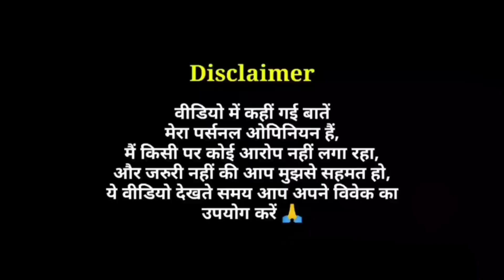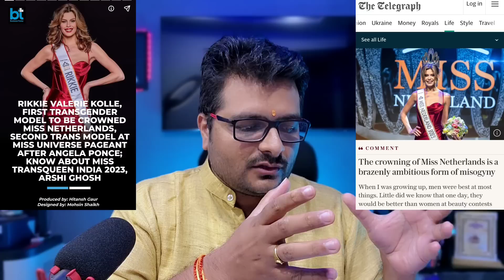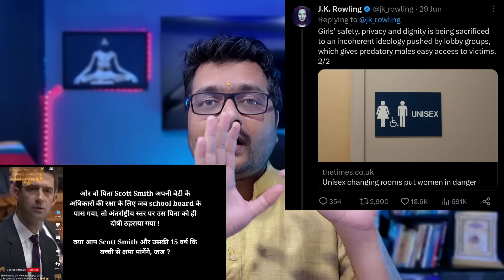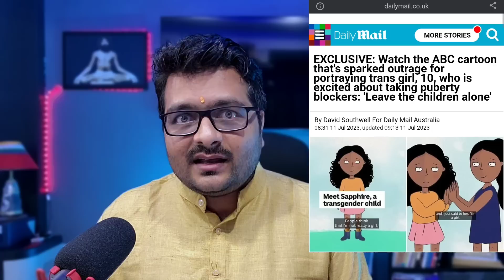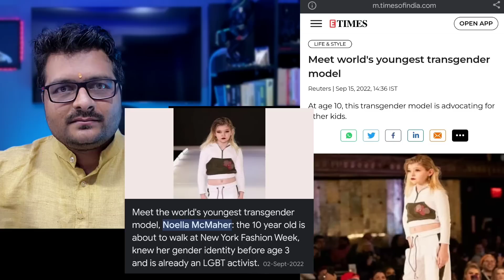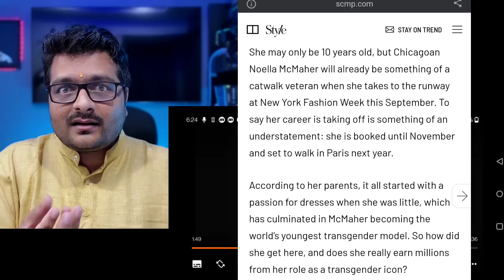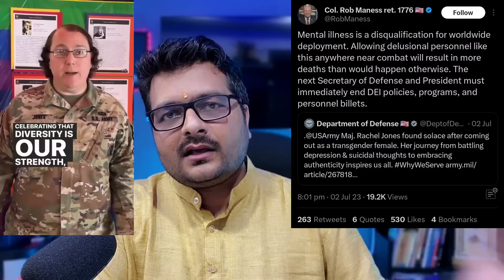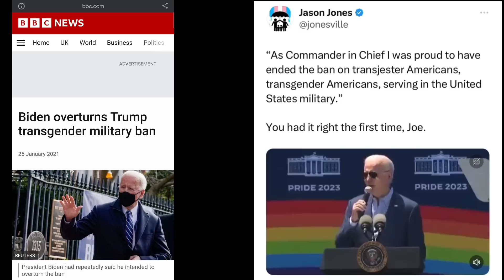OMG 2: Sex Education और Gender Identity पर चर्चा | US Army में LGBTQ, Miss Netherlands